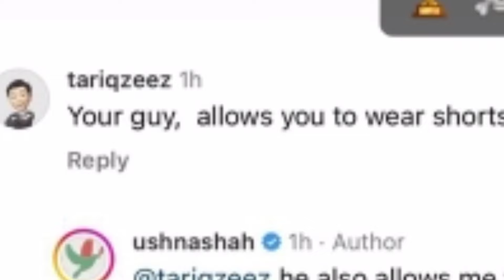Omg 😱 Ushna Shah Wearing Shorts On Her Vacations With Husband